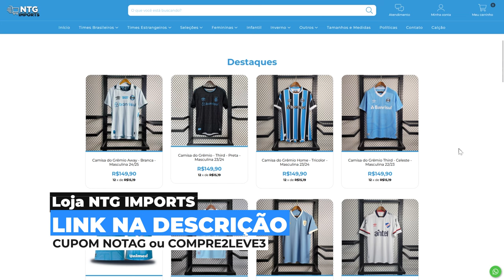ENTREVISTA DO NOVO GOLEIRO DO GRÊMIO, RAFAEL CABRAL!